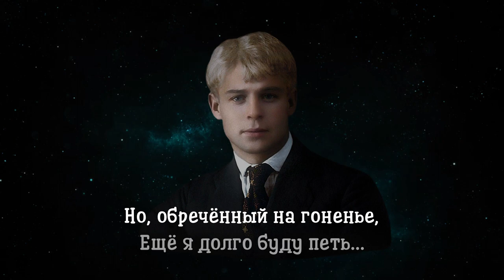Пушкину - Сергей Есенин (читает Александр Злищев)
Пушкину - стихи русского классика, поэта серебряного века - Сергея Есенина!

Мечтая о могучем даре
Того, кто русской стал судьбой,
Стою я на Тверском бульваре,
Стою и говорю с собой.

Блондинистый, почти белесый,
В легендах ставший как туман,
О Александр! Ты был повеса,
Как я сегодня хулиган.

Но эти милые забавы
Не затемнили образ твой,
И в бронзе выкованной славы
Трясёшь ты гордой головой.

А я стою, как пред причастьем,
И говорю в ответ тебе:
Я умер бы сейчас от счастья,
Сподобленный такой судьбе.

Но, обречённый на гоненье,
Ещё я долго буду петь...
Чтоб и моё степное пенье
Сумело бронзой прозвенеть.

1924